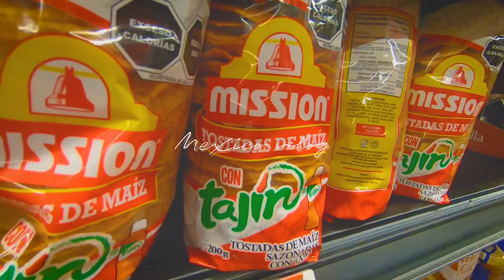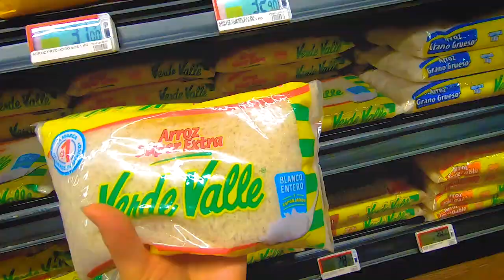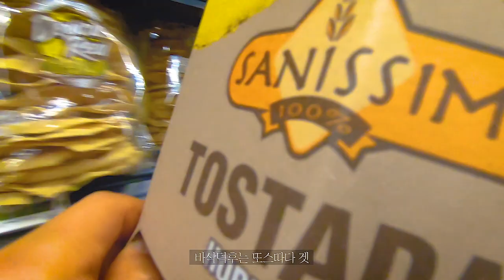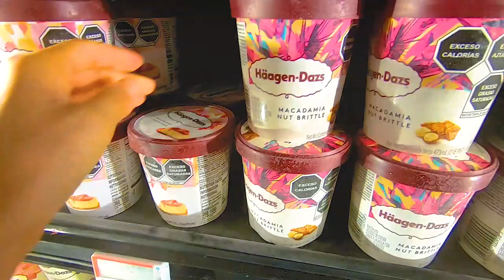🇲🇽 멕시코 브이로그 | 🐷🏋️‍♂️타코로 찐 살 4kg 뺀 XXX헬스장 | 🌟🛒백화점 식품관 뺨치는 멕시코 수퍼마켓 | 🍰과달라하라 디저트맛집 & 🍖바베큐립 맛집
💪 3일 수업 무료 체험 참여 가능

🌮 Uber: jvam9j8t8e
🌮 UberEats : eats-helenaj679ue
🌮 Didi : Elena21843
🌮 Airbnb : KKOXDJVG

📷 카메라&편집프로그램
GoPro Hero7
iPhone X

🎵 BGM Credits
-Salgre - Jimmy Fontanez_Media Right Productions
-Take It Easy [From The Archive]
-Not The King - Ice Tea
-1940_s_Slow_Dance